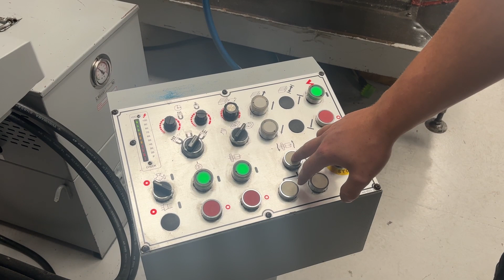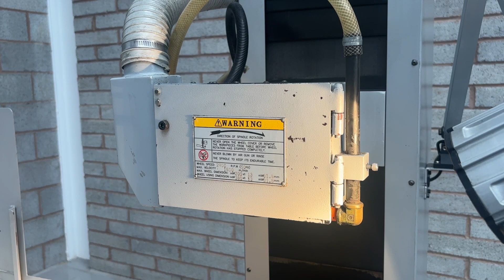XYZ 1020 Surface Grinder